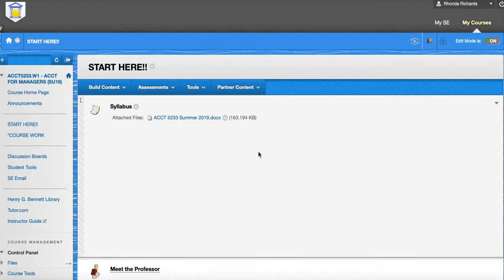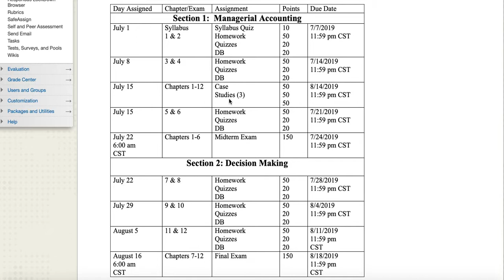Week 3 Wrap up ACCT 5233 Summer 2019